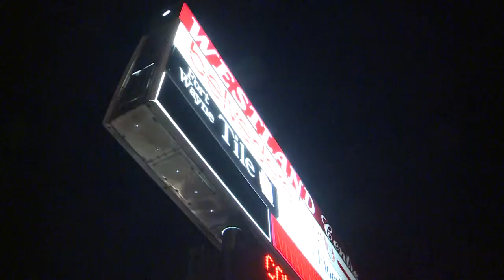Trolley gets minor damage from crash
Phillip Coomer, owner of Club Car Limousine and Trolley, said the trolley that was involved in hitting a light pole in the parking lot of Westland Mall will be repaired and back on the road within a day or so.